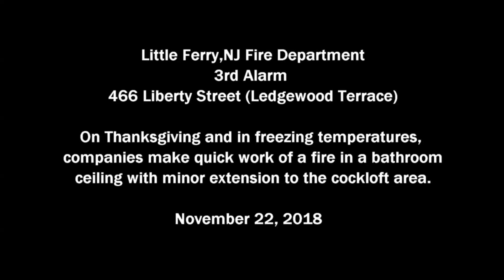Little Ferry,NJ FD 3rd Alarm (Ledgewood Apts) Thanksgiving 2018